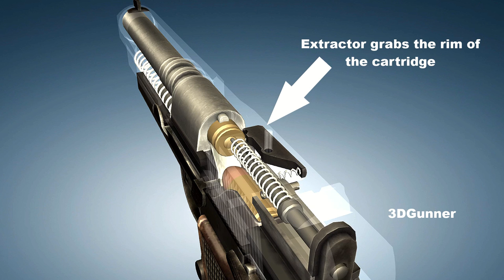Semi-Automatic Pistols: How an Extractor and Ejector works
How does a semi-automatic pistol eject empty cases?
The extractor grabs the rim of the cartridge when the catridge is chambered. When the pistol is fired, the extractor moves rearwards with the slide and pulls the empty case out of the chamber.
On the opposite side is the ejector, which is mounted on the frame of the pistol. It stops the movement of the case and the case is pushed through a side opening of the slide called ejection port.